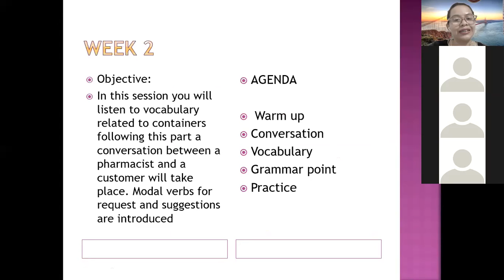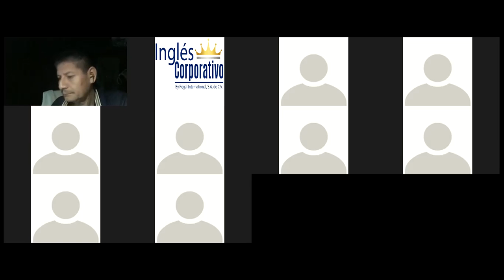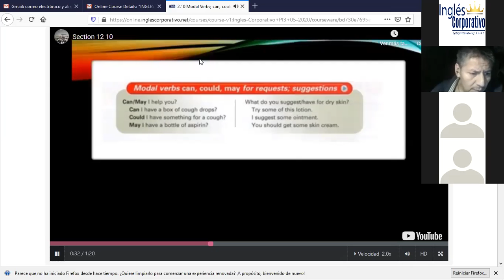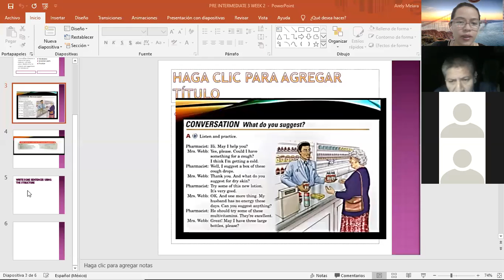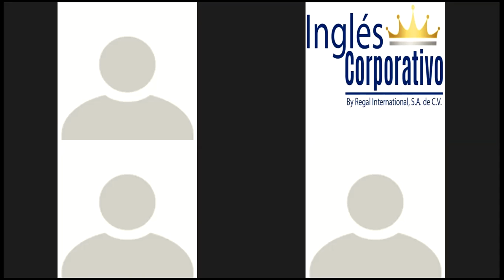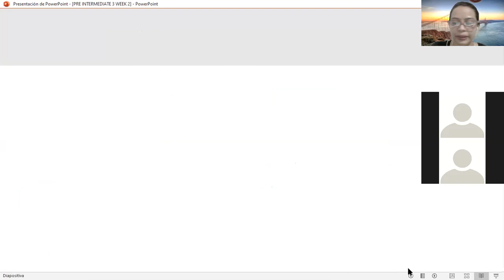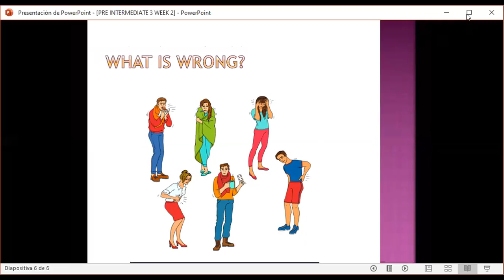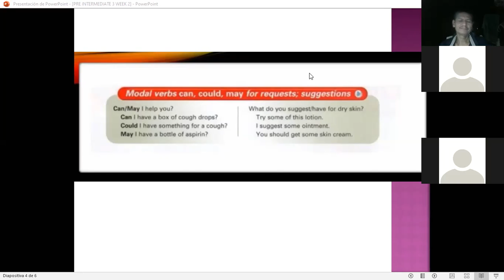Ingles Corporativo- SESSION 5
Objective: participants will be able to use modals verbs to ask for request and suggest.